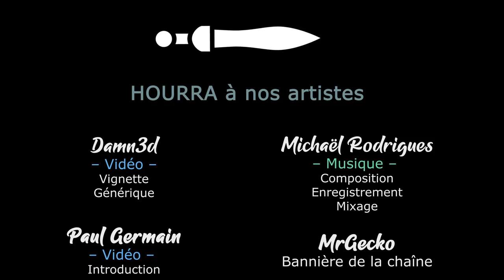LAST TRAIN HOME - Ep66 - Un miracle sinon rien ! [FR]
- Ardarin
- Broudaff
- Glentharil
- Le Baron d'Onyx
- Mangazore
- Mazamara
- ZeCid
- Zmoi6